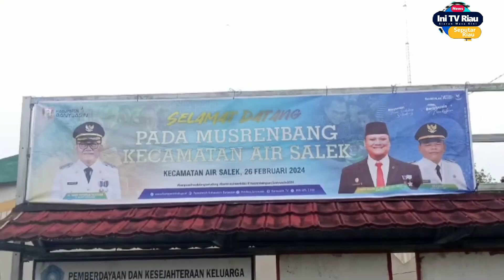Kecamatan Air Salek Gelar Musrenbang Tahun 2024